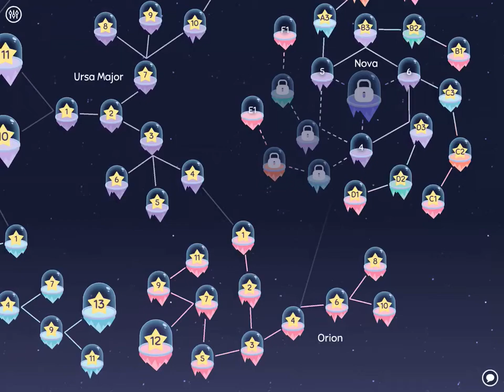Cosmic Express Guide - Nova D1 + D2 + D3 - Full Walkthrough